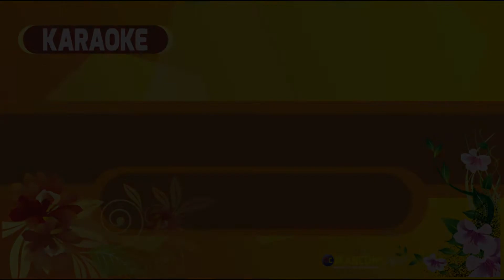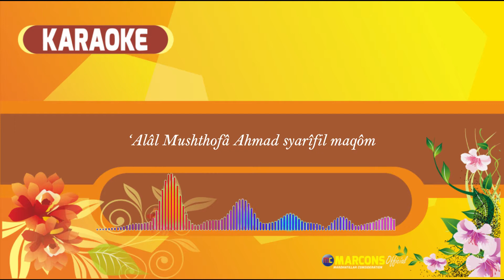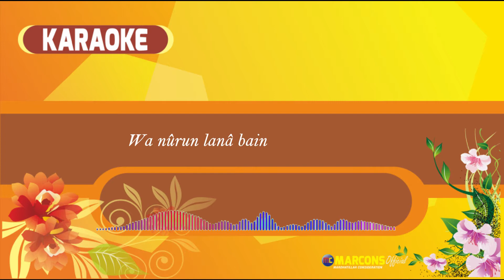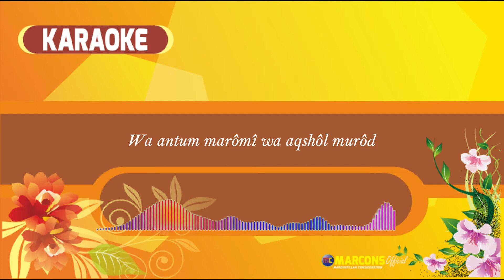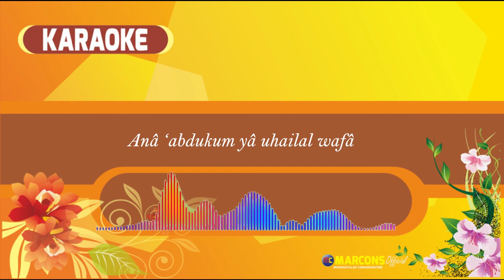Alfa Salam (Sholatun Minallah) | Lirik | KARAOKE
LIRIK ALFA SALAM (SHOLATUN MINALLAH)

صلاة من الله وألف سلام ؛ علی المصطفی احمد شريف المقام
Sholâtun minallâh wa alfa salâm
‘Alâl Mushthofâ Ahmad syarîfil maqôm

Sholawat dari Allah dan seribu salam
untukmu Al Mushtofa Ahmad yang memiliki kedudukan yang mulia

سلام سلام گمسك الختام
Salâmun salâmun kamiskil khitâm
Salam dan salam sebagai penutup yang baik

عليکم أحيبا بنا ياکرام
‘Alaikum uhaibâ banâ Yâ Kirôm
Atasmu wahai kekasih-kekasihku yang mulia

ومن ذکرهم أنسنا فی الظلام
Wa man dzikruhum unsunâ fidh-dholâm
Dengan mengingat mereka terdapat ketenteraman

ونور لنا بين هذا الأنام
Wa nûrun lanâ baina Hâdzal anâm
Dan cahaya bagi kami di antara manusia sejagat

سکنتم فؤادی ورب العباد
Sakuntum fu-âdî wa robbul ‘ibâd
Demi Allah! Engkau bertempat dalam hatiku

وأنتم مرامی وأقصی المراد
Wa antum marômî wa aqshôl murôd
Kamu sekalian adalah maksud dan tujuanku

فهل تسعدوني بصوف الوداد
Fahal tus’idûnî bishoufil widâd
Tidakkah kau berikan padaku cinta yang suci

وهل تمنحونی شريف المقام
Wa hâl tamnahûnî syarîfal maqôm
Dan tidakkah kau berikan padaku kedudukan yang mulia

انا عبدکم يا أهيل الوفا
Anâ ‘abdukum yâ uhailal wafâ
Aku adalah pembantumu wahai orang-orang yang mulia

وفی قربکم مرهمی والشفا
Wa fî qurbikum marhamî was-syifâ
Dekat denganmu adalah obat dan kesembuhan bagiku

فلا تسقمونی بطول الجفا
Falâ tasqimûnî bithûlil jafâ
Maka janganlah kau sakiti aku dengan berjauhan dariku

ومنوا بوصل ولو فی المنام
Wa munnû biwashlin walau fîl manâm
Dekatkanlah aku denganmu walau hanya dalam mimpiku

أموت وأحيا علی حبکم
Amûtu wa ahyâ ‘alâ hubbikum
Aku mati dan hidup dalam keadaan mencintaimu

وذلی لديکم وعزی بکم
Wa dzullî ladaikum wa ‘izzî bikum
Aku merasa hina dihadapanmu, dan bersamamu aku mulia

وراحات روحی رجا قربکم
Warôhâtu rûhî rojâ qurbikum
Ketenteraman jiwaku adalah berharap untuk dekat denganmu

وعزمی وقصدی إليکم دوام
Wa ‘azmî wa qoshdî ilaikum dawâm
Azam dan tujuanku sentiasa padamu

فلا عشت إن گان قلبی سگن
Falâ ‘isytu in kâna qolbî sakan
Aku tak akan hidup senang jika hatiku tenteram

إلی البعد عن أهله والوطن
Ilâl bu’di ‘an ahlihi wal wathon
Dengan berjauhan dari orang-orang yang bersih hati dan tanah air mereka

ومن حبهم فی الحشا قد قطن
Wa man hubbuhum fîl hasyâ qod qothon
Atau jauh dari orang-orang yang bertempat dalam lubuk hatiku

وخامر منی جميع العظام
Wa khômaro minnî jamî’al ‘idhôm
Dan telah bercampur dengan seluruh badanku

إذا مر بالقلب ذکر الحبيب
Idzâ marro bil qolbi dzikrul habîb
Bila hati terdengar nama orang yang dikasihi

ووادی العقيق وذاك الگشف
Wawâdîl ‘aqîqi wa dzâkal kasyif
Dan lembah ‘Aqiq (satu lembah di Madinah) serta negeri itu

يميل گميل القضيب الرطيب
Yamîlu kamailil qodlibur-rothîb
Hatiku akan bergerak (kerana senang) sebagaimana dahan pokok yang bergoyang

وتهتز من شوقه والغرام
Wa tahtazzu min syauqihi walghorôm
Dan akan bergetar kerana rindu dan cinta

لئن گان هذا فيا غربتی
La-in kâna Hâdzâ fayâ ghurbatî
Kalaulah aku berjauhan darimu, aku akan merasa terasing

ويا طول حزني ويا کربتی
Wa yâ thûla huznî wa yâ kurbatî
Alangkah sedih dan merananya aku

ولی حسن ظن به قربتی
Walî husnu dhonni bihi qurbatî
Aku memiliki prasangka baik, dari itu aku dapat mendekatimu

بذلی وحسبی به يا غلام
Bidzullî wa hasbî bihi yâ ghulâm
Dengan aku merendah dan mengharap wahai tuan

عسی الله يشفی غليل الصدود
‘AsâAllâhu yasyfî gholîlas-shudûd
Semoga Allah mengobati hati yang sakit

بوصل الحبائب وفك القيود
Biwashlil habâ-ib wa fakkil quyûd
Dengan berdekatan dengan para kekasih, juga dengan melepaskan ikatan

فربی رحيم گريم ودود
Farobbî rohîmun karîmun wadûd
Sungguh Allah Maha Pengasih, Pemurah, Pemberi kasih sayang

يجود علی من يشا بالمرام
Yajûdu ‘alâ man yasyâ bil marôm
Yang memberi kepada siapa yang dikehendaki-Nya